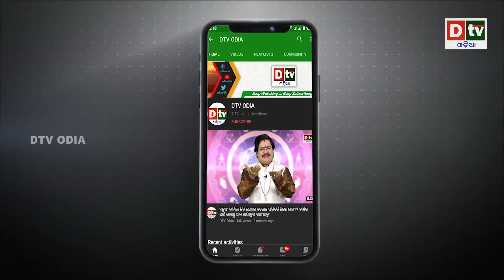ପାତାଳ ଲୋକ ଏମିତି ହୋଇଥାଏ | Odia Devotional